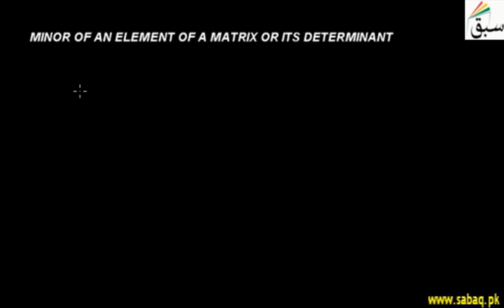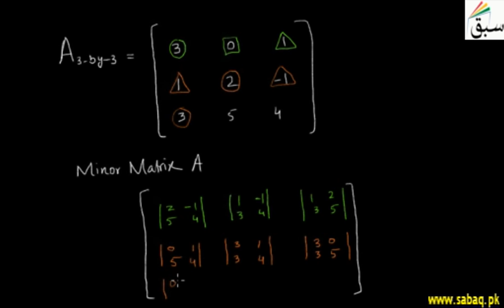Minor of an Element of a Matrix and Its Determinant, Math Lecture | Sabaq.pk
Minor of an element of a matrix and its determinant, cofactor matrix
This video is about: Minor of an Element of a Matrix or Its Determinant. Practice tests and free video lectures for Physics, Chemistry, Biology, Math’s, Computer Science, English & more subjects are also available at Sabaq.pk. So, subscribe to Sabaq.pk/Sabaq Foundation now and get high marks in your exams.

CLASSES WE COVER AT SABAQ.PK / SABAQ FOUNDATION:

1. KG
2. Class 1
3. Class 2
4. Class 3
5. Class 4
6. Class 5
7. Class 6
8. Class 7
9. Class 8
10. Class 9
11. Class 10
12. Class 11
13. Class 12
14. Class 13
15. Class 14
16. MCAT
17. ECAT
18. CSS

BOARDS WE COVER AT SABAQ.PK / SABAQ FOUNDATION:

1. FBISE
2. Sindh Board
3. KP Board
4. Balochistan Board
5. Cambridge

STUDY MATERIAL WE OFFER AT SABAQ.PK / SABAQ FOUNDATION:

1. Physics Lectures
2. Chemistry Lectures
3. Mathematics Lectures
4. Biology Lectures
5. English Lectures
6. General Science Lectures
7. Computer Science Lectures
8. General Math Lectures
9. Accounting Lectures
10. Statistics Lectures
11. Advance Accounting Lectures
12. Cost Accounting Lectures
13. Practice Tests
14. Physics Practical
15. Chemistry Practical